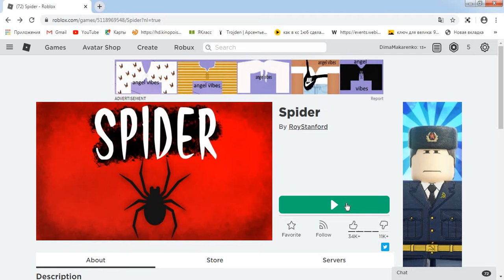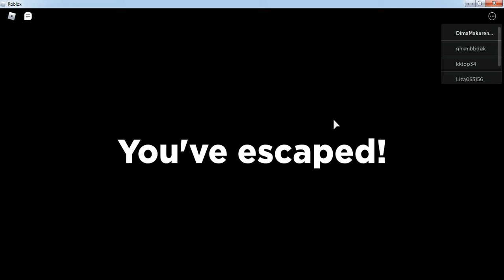СЫГРАЛ В Spider, ЧТО ЖЕ ВЫШЛО?